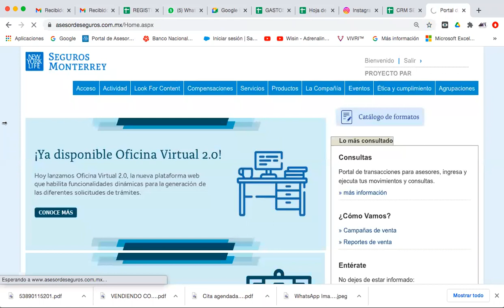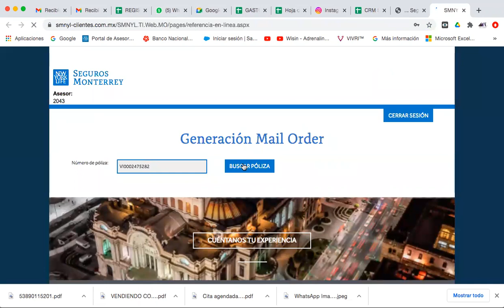COMO GENERAR MAIL ORDER